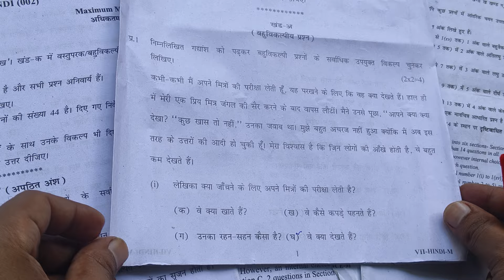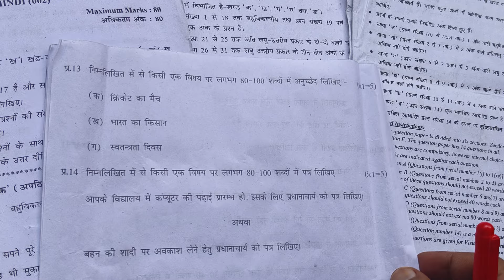class 7 hindi mid term question paper 2024-25 || class 7th hindi midterm paper solution 27/09/2024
class 7 hindi mid term paper solution 27/9/24  morning shift || class 7th hindi paper answer key 2024
class 7 hindi Question paper 2024 -25 / 27/09/2024 / hindi paper class7 mid term exam 2024 25
class 7 hindi mid term question paper 2024-25 || 27/9/24 || class 7 Hindi mid term paper solution
class 7th hindi mid term question paper 2025 || Hindi mid term question paper class 7
class 7 Hindi mid term question paper 20-9-23, Hindi mid term question paper morning shift 27/9/24, class 7 Hindi mid term question paper 27-9-24, 27 September 2024 class 7 Hindi mid term question paper solution,